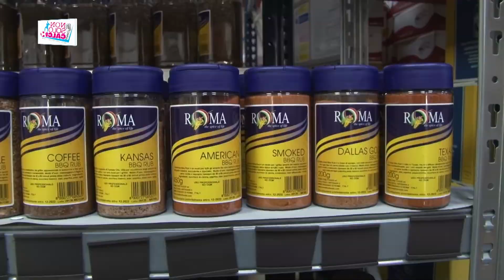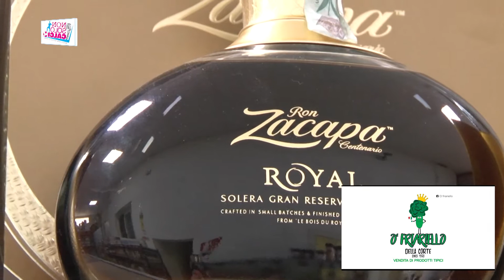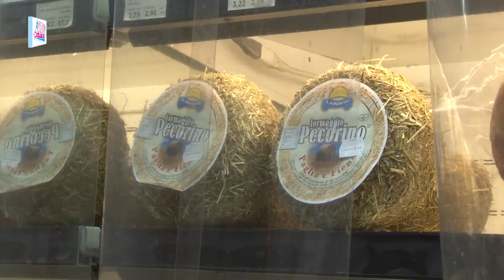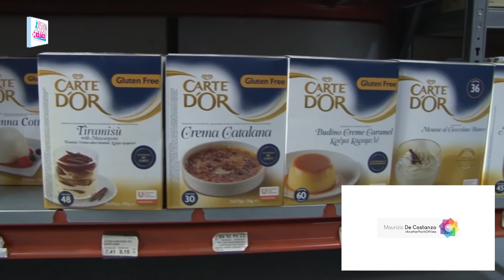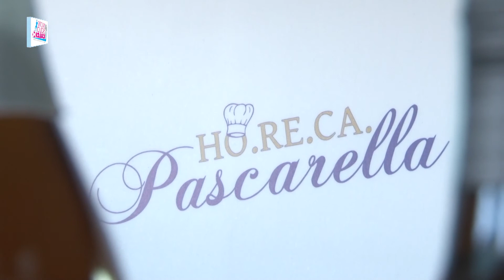Non Solo Calcio IX Edizione, con Vincenzo Pascarella e le novità dell'Azienda